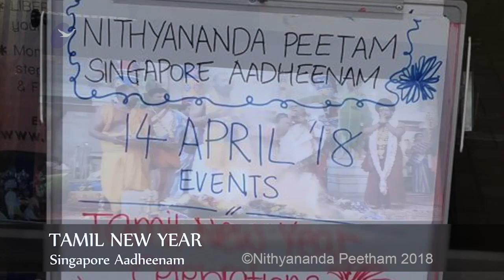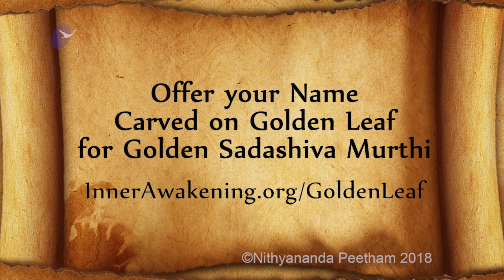Nithyananda Times 16 April 2018